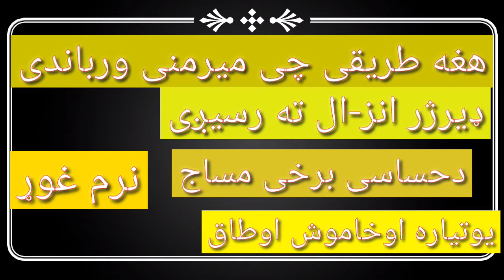میرمنی په دغه طریقه ژرانزال کری